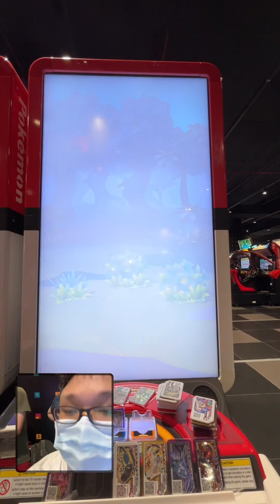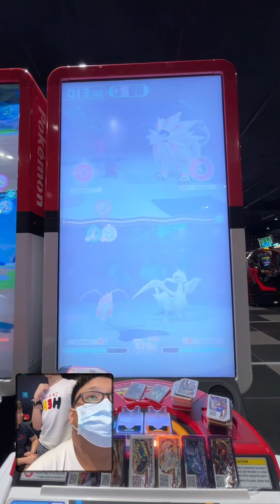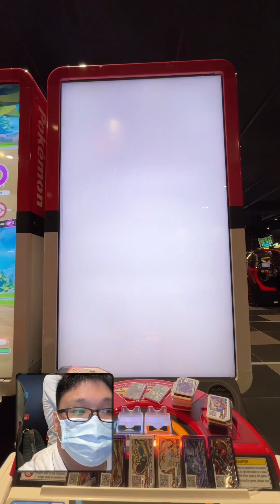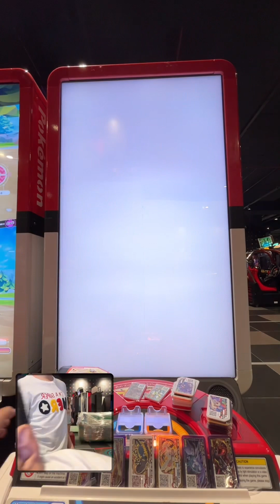*A LUCKY SOLGELEO APPEARS!!! A 4 STAR IN THE BUSHES?!* Pokemon gaole rush part 2!!!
Can we catch lucky Solgeleo?! Also who’s that 4 star in the bushes?!

Shopee: shopee.sg/lucas11101

_t=821 VtiZYjKs&_r=1